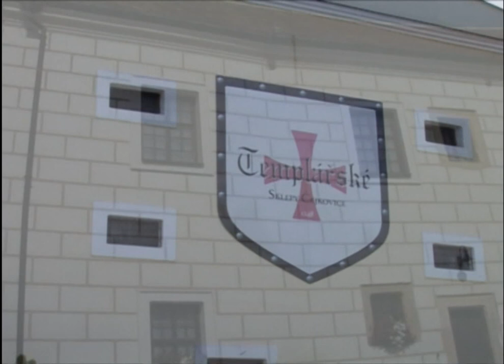Svatebni video / Wedding - Cejkovice & Novy Zeland 10.8.2013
ZZ PRODUCTION
     Foto & Video